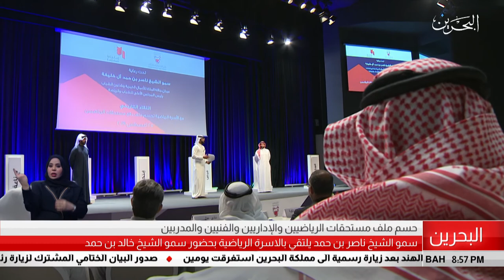البحرين مركز الأخبار : سمو الشيخ ناصر بن حمد يلتقي بالأسرة الرياضية 25-08-2019